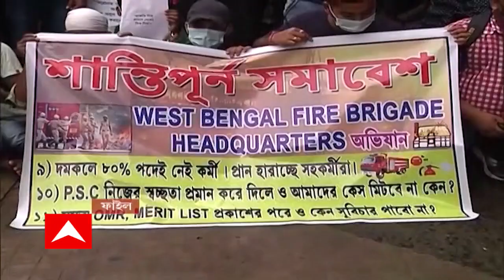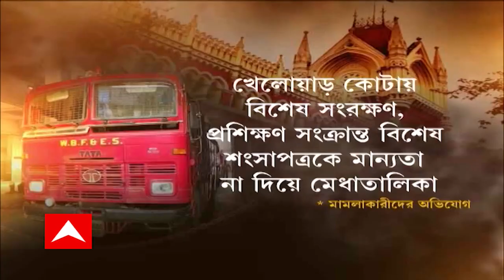PSC: দমকলে নিয়োগ-দুর্নীতির মামলায় পাবলিক সার্ভিস কমিশনকে ১০ হাজার টাকা জরিমানা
দমকলে নিয়োগ-দুর্নীতির মামলায়, পাবলিক সার্ভিস কমিশনকে ১০ হাজার টাকা জরিমানা করল কলকাতা হাইকোর্ট। হলফনামা জমা দেওয়ার জন্য আরও ২ সপ্তাহ সময় চাওয়ায়, জরিমানা করা হয়েছে। সেই সঙ্গে ফায়ার অপারেটর নিয়োগে, অন্তর্বর্তী স্থগিতাদেশের মেয়াদ বাড়ানো হয়েছে আরও চার সপ্তাহ।

About Channel: ABP Ananda is a regional news hub which provides you with the comprehensive up-to-date news coverage from West Bengal and all over India and World. Get the latest top stories, current affairs, sports, business, entertainment, politics, spirituality, and many more here only on ABP Ananda. ABP Ananda maintains the repute of being a people's channel. Its cutting-edge formats, state-of-the-art newsrooms commands the attention of million Bengalis weekly. Social Media Handles: Facebook Twitter Google+